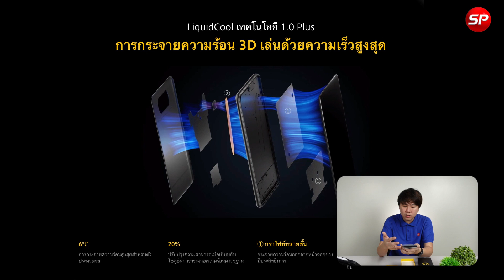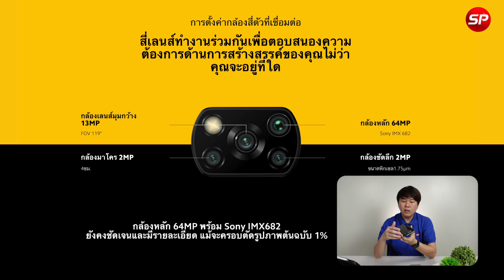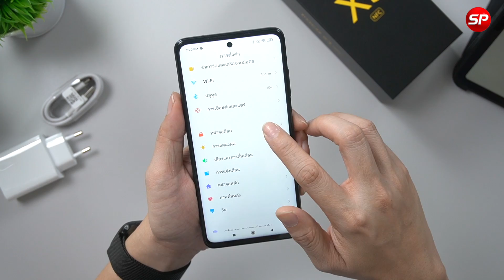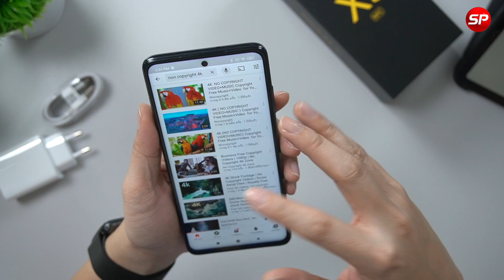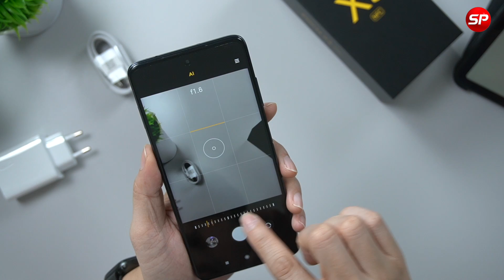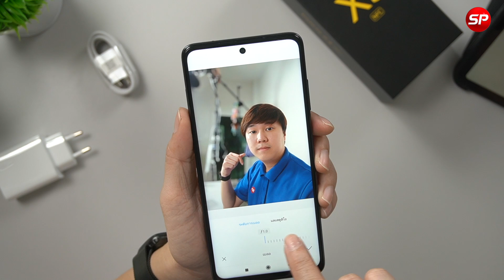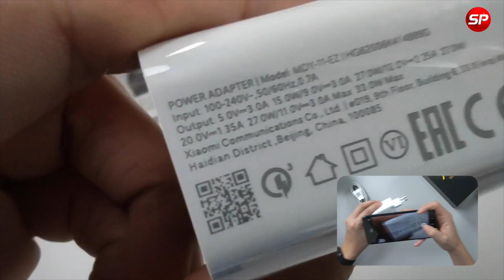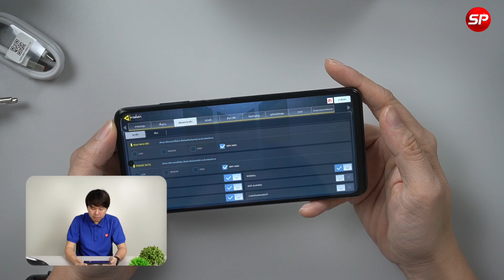รีวิว POCO X3 NFC จากค่าย Xiaomi สุดยอดมือถือสมาร์ทโฟนเกมมิ่ง จอ 120Hz กล้องเทพ ราคาสุดคุ้ม!!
Line@ : @thaisuperphone